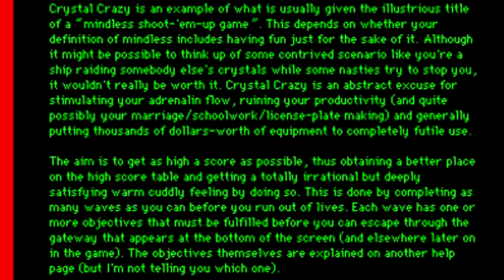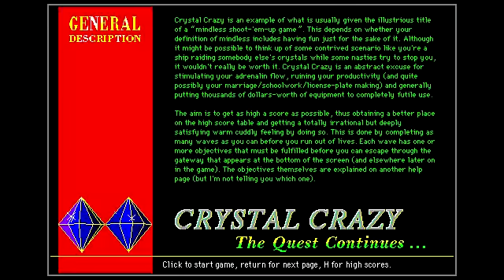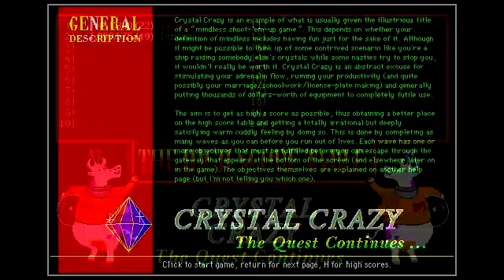Gamer Mouse - Crystal Crazy Review - Macintosh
Tanara Kuranov goes after more space bling and pulls some publicity stunts in his review of Crystal Crazy.

Crystal Crazy belongs to Patrick Buckland and Casady & Greene, 1993

Crash Bandicoot: Twinsanity belongs to Traveller's Tales and Vivendi Universal Games, 2004

Smash TV belongs to Williams and Acclaim Entertainment, 1990